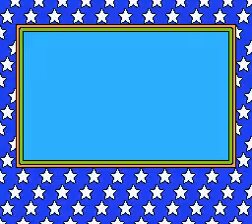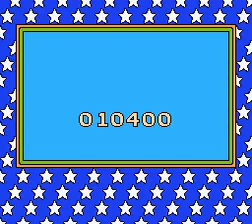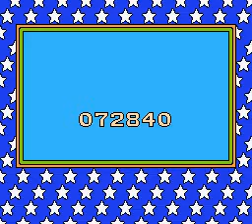Nintendo World Championships 1990 (NES / Nintendo) - Vizzed.com Play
Submitted by FAST N BULBOUS of vizzed.com using the RGR Plugin